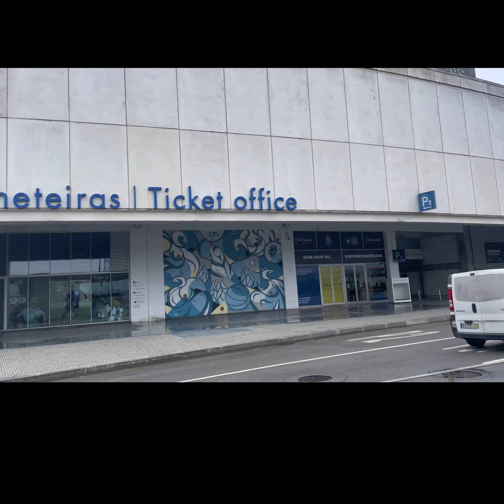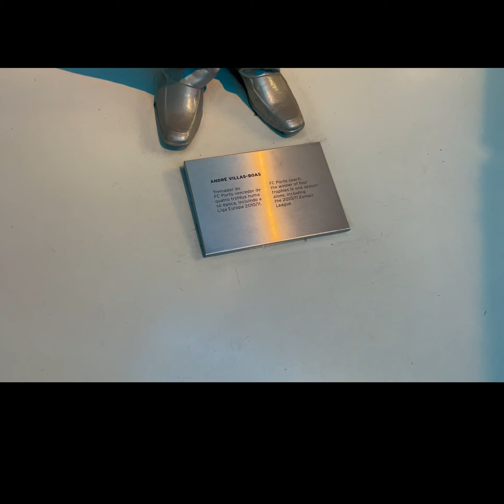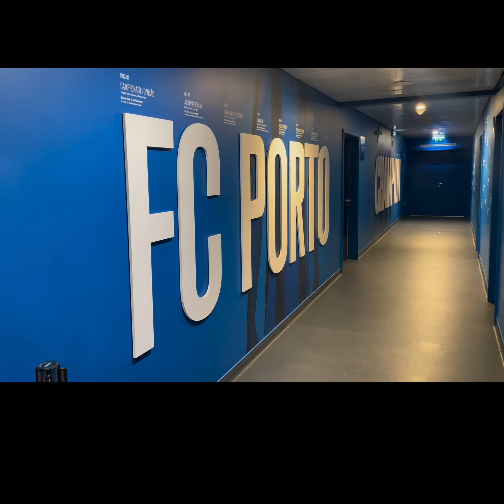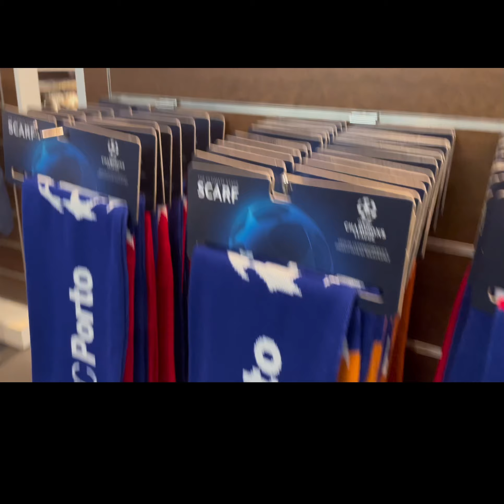The Estádio do Dragão, The Fc Porto Stadium stadium tour